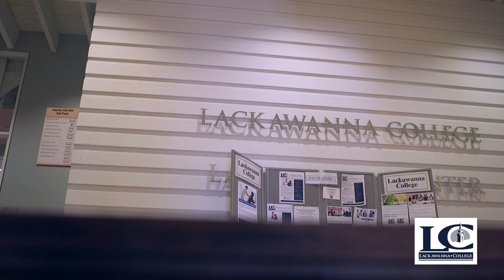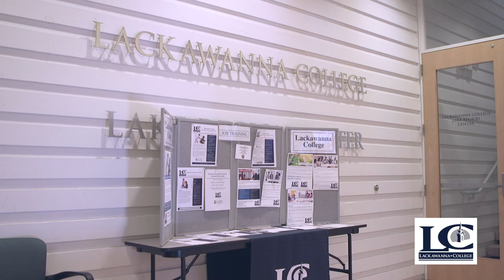Jennifer: Lake Region